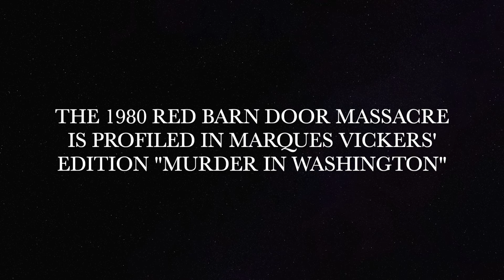The Red Barn Door Tavern Massacre: The Reformation of A Vicious Mass Killer?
International Boulevard in Tukwila, Washington has one of the highest murder concentrations in the state. This roadway was hunting ground for the Green River Killer. On June 12, 1980, two men entered the Red Barn Door Tavern and viciously attacked two employees and three customers. Three were killed and two left for dead. The savagery included rape and hanging from a railing. The two culprits were apprehended within hours afterwards.

At their trial, the pair, Timothy Pauley and Scott Smith were sentenced to multiple life terms. Most observers felt justice was served and Puget Sound would hear nothing further about either man. Timothy Pauley claims that he has changed in prison and petitioned for early release. His parole review board for the past five years has seriously been considering granting his request. Can a once mass murderer truly reform in his lifetime? The Red Barn Door is now a church parking lot.